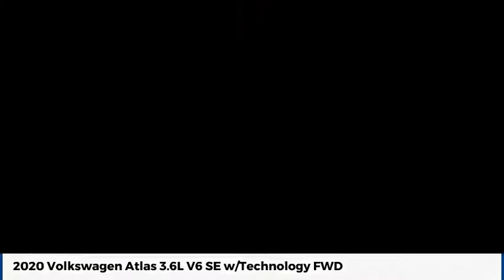2020 Volkswagen Atlas Street Volkswagen of Amarillo Presents XV4019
2020 Volkswagen Atlas 3.6L V6 SE w/Technology FWD

Street Volkswagen
8707 Pilgrim Drive